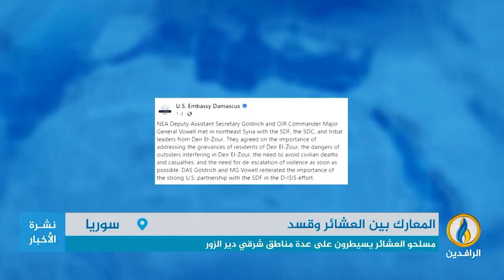تقرير | العشائر السورية شرقي سوريا تشعل ثورة ضد ميليشيا قسد